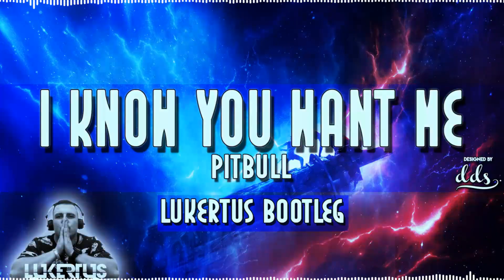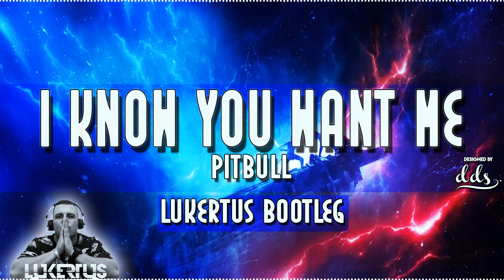Pitbull - I know you want me (LUKERTUS BOOTLEG 2020) + FDL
SIEMANKO!
LECI DO WAS MUZYCZNA PREMIERA ODE MNIE!

Pitbull - I know you want me (LUKERTUS BOOTLEG 2020)

WIDZIMY SIĘ NA FB, INSTA , SNAPIE - TAM KOLEJNE NOWOŚCI